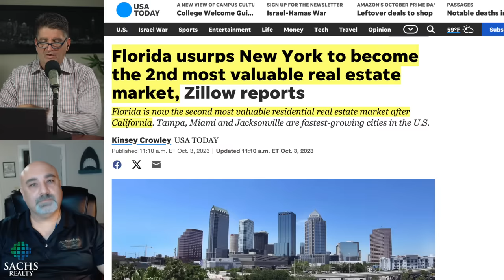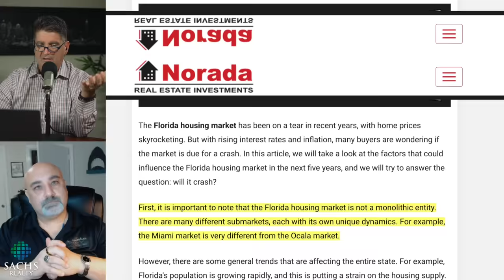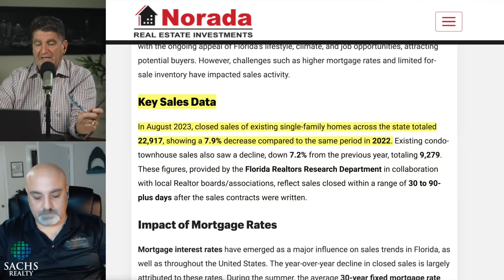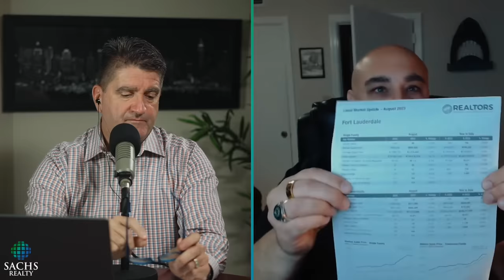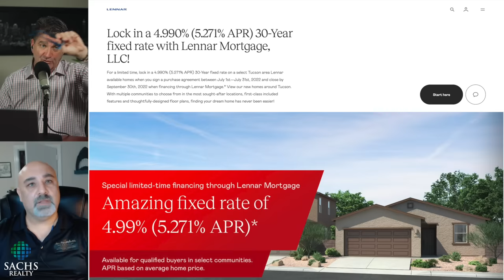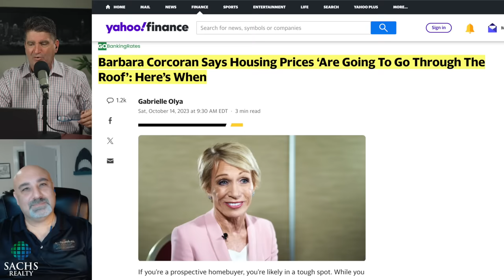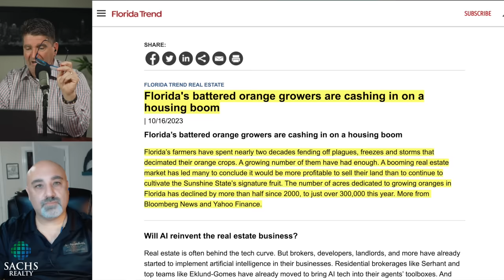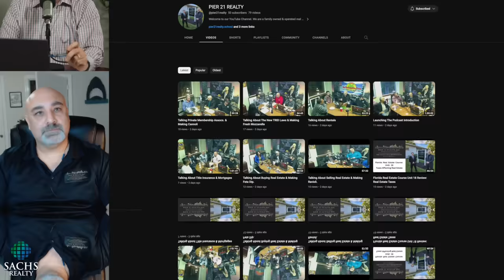Price Drops Are Unstoppable! U.S. Housing Market's In Trouble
Florida's housing market is falling too, despite what main stream is saying! Wages can't support home prices, and price drops are unstoppable!